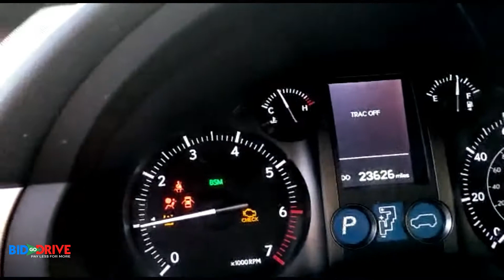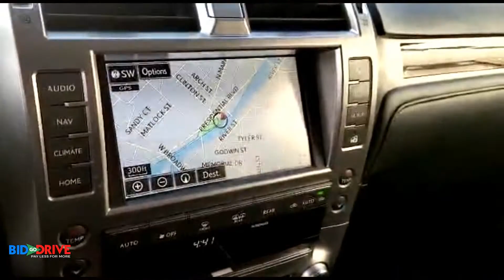2019 Lexus GX 460 - Water Flood ( Walk Around Video ) | BidGoDrive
This 2019 LEXUS GX 460 sustained Water Flood damage. This unit is confirmed to run and drive. This vehicle has a retail value of $52,153. This vehicle is being sold with a salvage title. We can assist you whether you are shipping domestic or international. We ship worldwide.

SALES DEPARTMENT
BIDGODRIVE SOCIALS:
STAY UP TO DATE WITH ALL OUR NEW ARRIVALS!!
(you will need to save our number in your phone's contacts first)